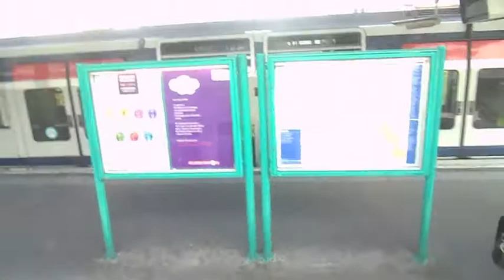Paris Vacation Part 2: The First Day!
This is our first day in Paris :)